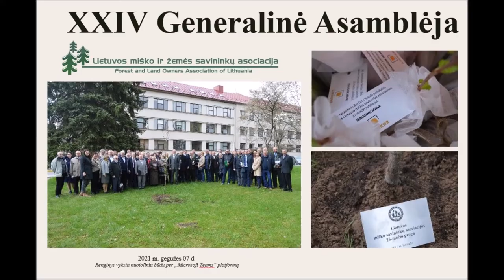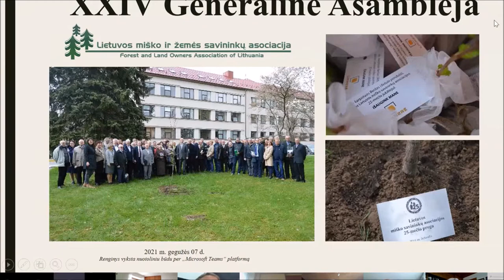LMSA XXIV Generalinės Asamblėjos 2021-05-07 ĮŽANGA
Lietuvos miško ir žemės savininkų asociacijos (LMSA) XXIV Generalinės Asamblėjos, įvykusios 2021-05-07,  ĮŽANGA:
Asamblėjos dalyviams sveikinimo žodį taria:
Aistė Gedvilienė, Seimo Aplinkos apsaugos komiteto pirmininkė;
Viktoras Pranckietis, Seimo Kaimo reikalų komiteto pirmininkas;
Eugenijus Gentvilas, Seimo narys, LR Liberalų sąjūdžio frakcijos seniūnas;
Vygaudas Ušackas, Lietuvos teisininkas, diplomatas, visuomenės bei politinis veikėjas;
Juozas Olekas, Europos Parlamento narys'
Raimundas Beinortas, asociacijos "Lietuvos mediena" direktorius;
Vidmantas Verbyla, Lietuvos miškininkų sąjungos (LMS) prezidentas.